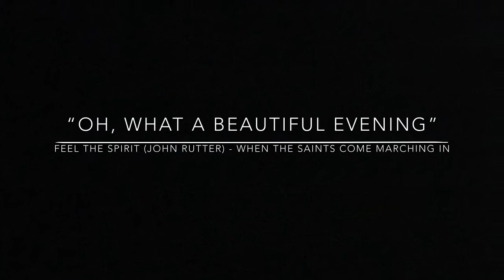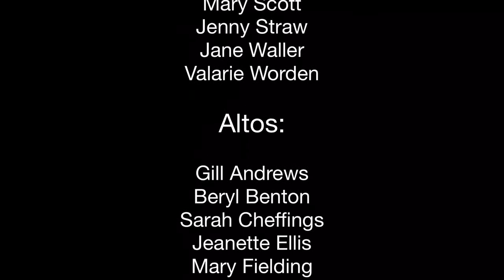“Oh, what a beautiful evening” - When the Saints go marching in - 26 May 2018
Sing Sway Choir Presents “Oh, what a beautiful evening” When the Saints go marching in, 26 May 2018